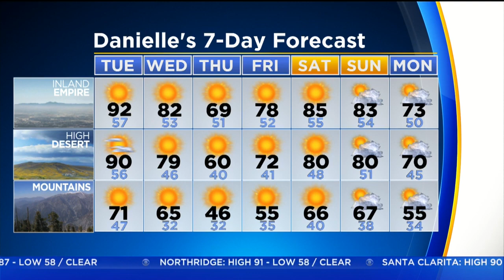Danielle Gersh's Weather Forecast (April 10)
When will we cool down? Danielle Gersh has the Forecast.